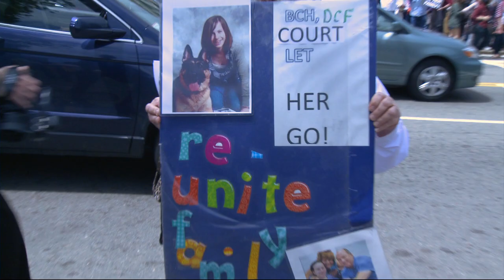Jeff Kuhner at the Free Justina Rally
Jeff Kuhner joined hundreds of demonstrators for the Free Justina Rally on the steps of the State House on Saturday, May 24, 2014.